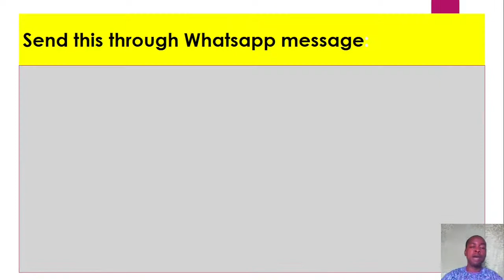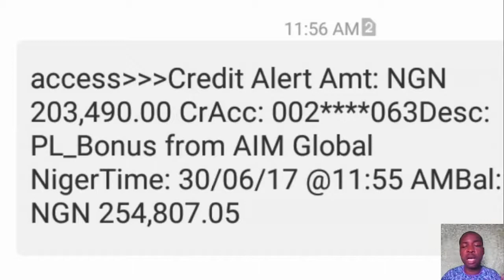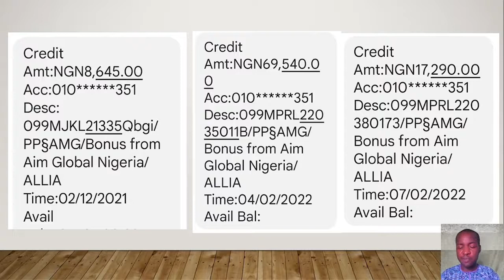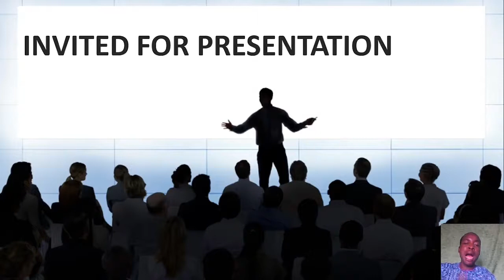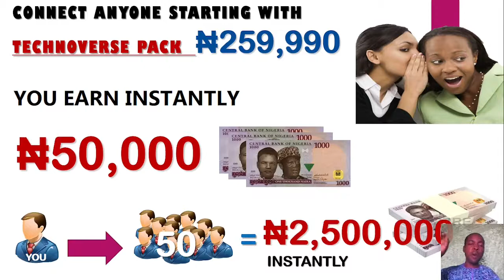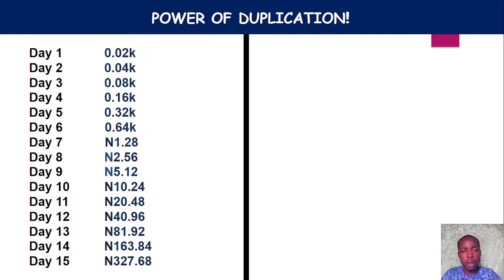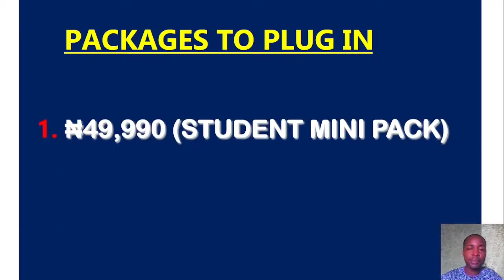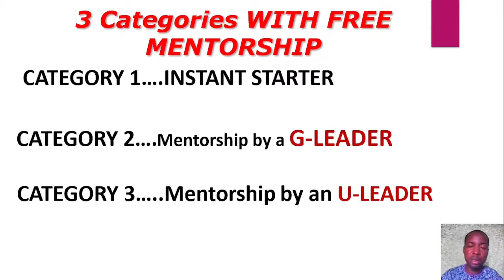How to Make Money Sending Messages on Whatsapp | 2022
This video shows you smart and legitimate way to make money online in Nigeria.

You simply recommend someone to La Buena Vida by sending him a message.
Then forward his number to your mentor who will call him and book him for either Zoom presentation or physical presentation.

During the presentation the details of the business will be explained to him, If he understands it and decide to come on board, you earn as much as 20,000 naira to 150,000 naira per referral bonus.

You can make 1 Million naira by recommending 50 persons who come on board with Technoverse.
If you want to learn how to make passive income watch this video

👍 Learn how to position yourself properly so that your customers and clients will be the ones chasing after you and saying hey! can you handle this job for me?

 Instead of you chasing after them and calling them and saying I can do this or that. You will find it in my new book. Here is the link to get the book on Amazon✔✔✔

Video tutorial showing how to sell your products and services using Whatsapp